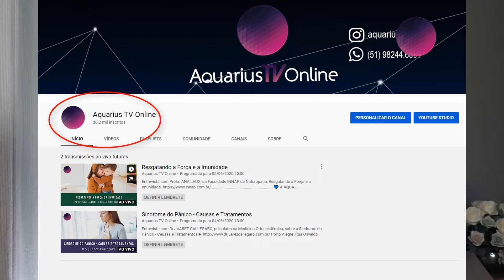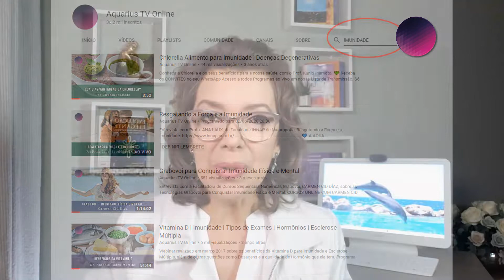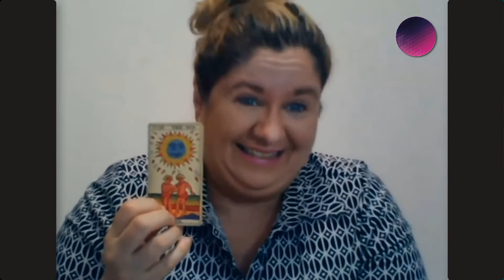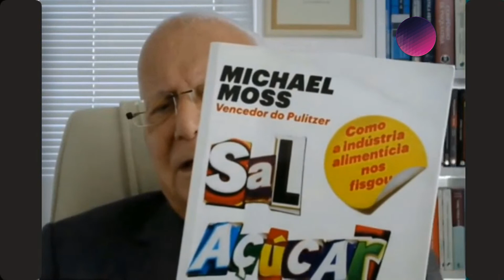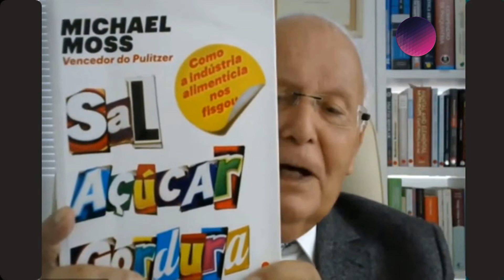O que é a Aquarius TV Online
💙 A AQUARIUS TV ONLINE está no TELEGRAM
Vários profissionais com Inspirações Motivacionais diárias em vídeos curtos e muitos Sorteios, Presentes e Dicas para você!

🙂 Nossa Loja de Cursos Online é a EDUKAR
Cursos com foco no autoconhecimento, empreendedorismo, sustentabilidade e saúde integral.
Semanalmente uma Super Promoção para você alavancar seu sonho!

Compartilhe estas informações com seus amigos.
Gratidão pela sua participação 🙏

✨ AQUARIUS TV ONLINE
Comunicação em Harmonia com as Consciências da Nova Era ✨